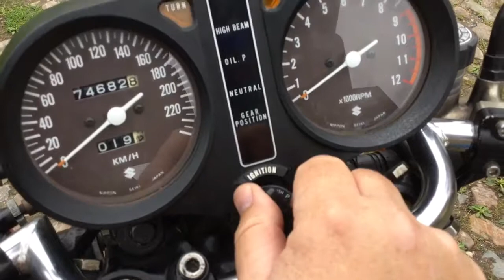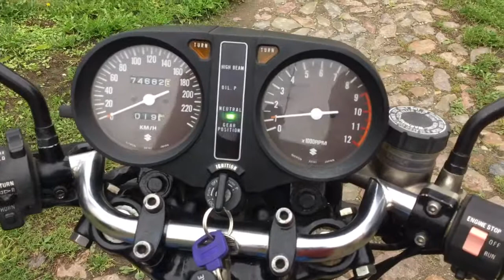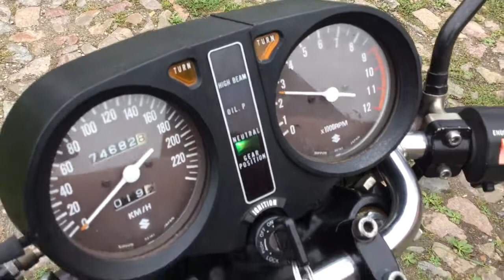My Suzuki GS750/1100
This is a 1980 GS750 with a 1982 GS1100E engine. It is a lovely bike to drive, and nobody thinks it is so powerful.